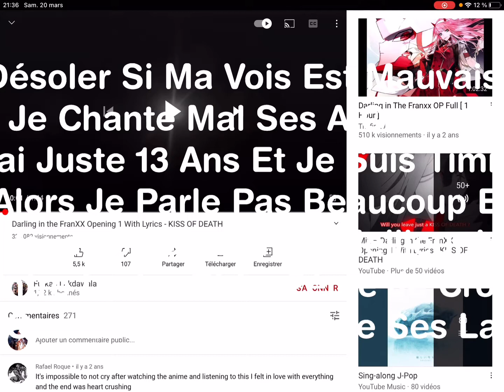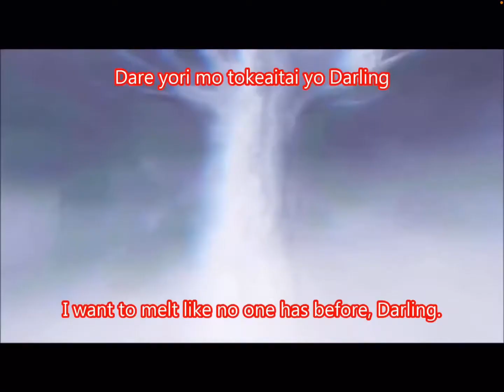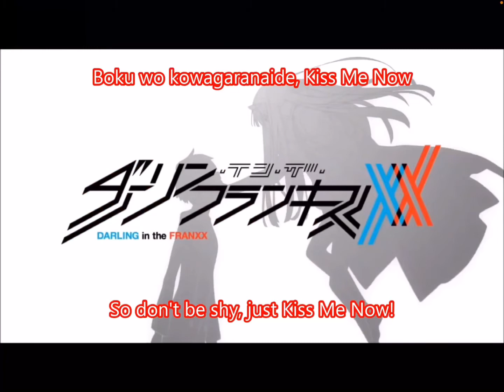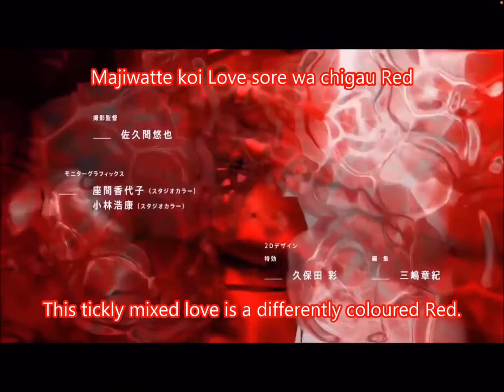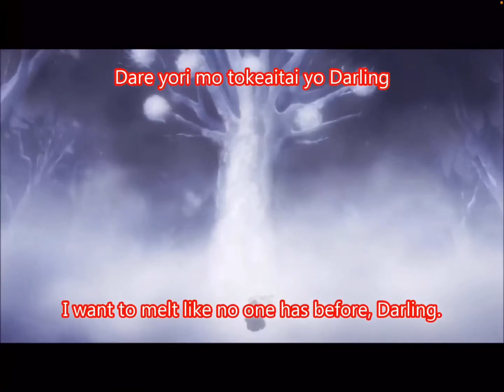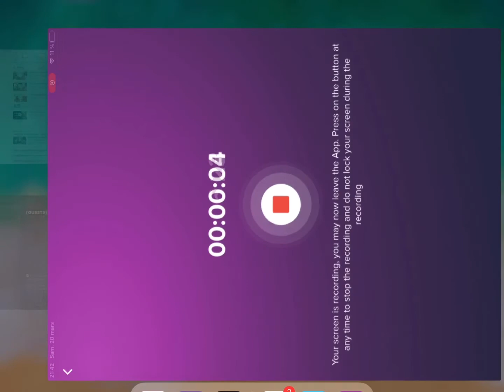Je chante l’op1 darling in the franxx